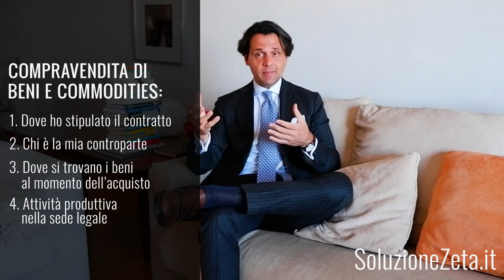Panama, Hong Kong, Singapore e Il Futuro dei Paesi a Tassazione Territoriale (1/2)